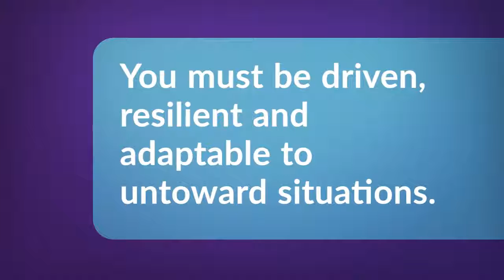Sterile Services Specialist - contact Simon Broadway to find out more.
Job title: Sterile Services Specialist – UK

Location: UK

Salary: £40-45k plus bonus and Car.

 Industry: Medical Device

Start date: ASAP

Description;

This is an opportunity to join the marketing leader in the Surgical field. This is a new role within the business and an opportunity to make it your own,
A Sterile Service Specialist you responsible for cleaner, sterilizing and reprocessing surgical equipment as fast and efficiently as possible in line with the NHS and BSG guidelines.
This successful candidate will design and validation clients processes consistently improve outcomes.

Requirements;

Deep understanding of Sterile service 3+ years within NHS.
Fluent in English language
Able to work freely in the UK
Happy with National and occasional international travel.
Problem-solving skills and capacity to work with highly technical products.
Team player.

If you are curious about this exciting opportunity as a Sterile Services Specialist APPLY NOW and change your life today!

Due to a high number of applicants only successful candidates will be contacted. A consultant will reach you within 7 working days.

Projectus are the world leader in medical technology talent management.

Our sole mission is to connect medical technology companies with the best industry professionals across the globe. We place people across the full medical device spectrum including R&D, Regulatory, Engineering, Sales, Marketing, Clinical and Service.

and discover more ways that we can help you.